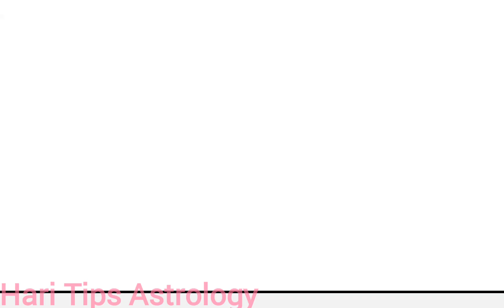நிதி அமைச்சர் PTR பழனிவேல் தியாகராஜன் ஜாதகம்